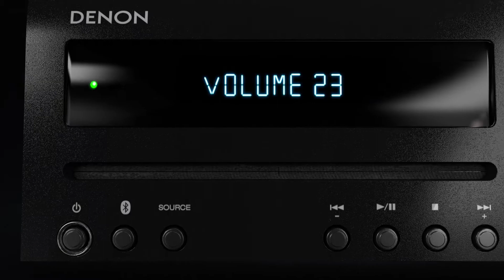DIE KOMPLETTLÖSUNG - Denon D-T1 - kurze Präsentation/Vorstellung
Hier zur Abwechslung ein kurzer Film vom Hersteller. CD-Player, Streaming via Bluetooth, Radio, Wiedergabe vom TV-Sound. So viel kann Denons neues Minisystem D-T1, und das für gerade einmal 299€: